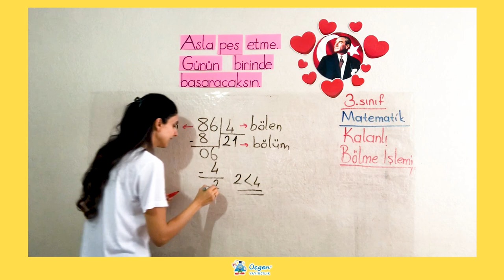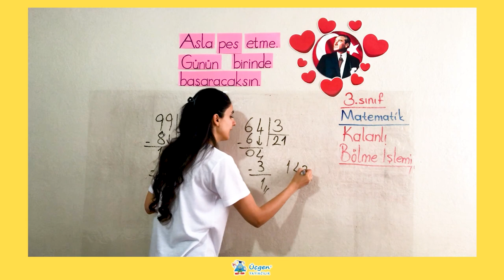3. Sınıf - 3. Ünite - 1 Doğal Sayılarla Bölme İşlemi - 5 Kalanlı Bölme İşlemi